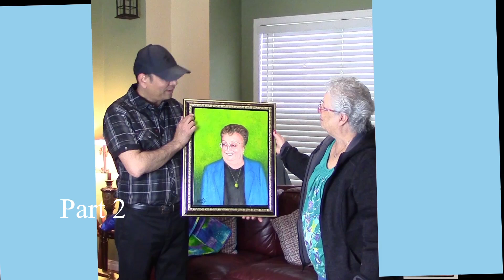How to paint portraits for beginners from sketch to finish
Welcome to Fine Arts Relaxation and Unwinding! My name is Nehal, and I’m here to help new artists in their journey. My specialty is making ballpoint pen art. That said, I work in all mediums, including oil paint, acrylics, and graphite pencils.

It’s not just about creating one type of art, and I’ll make tutorials of all kinds, with one stipulation.

Everything I use comes from the dollar store.